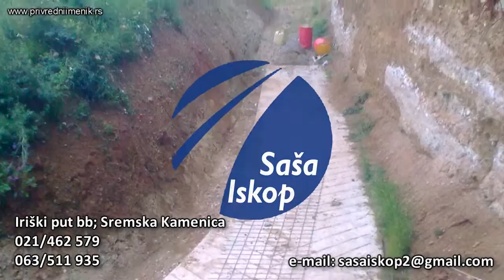Autoprevoznik SASA ISKOP (Sremska Kamenica)